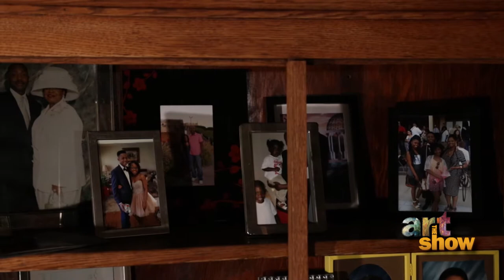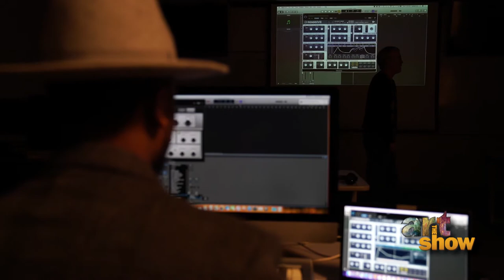Romel Sims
Meet young Cincinnati jazz trumpet player Romel Sims.